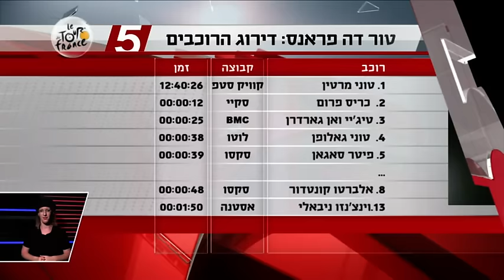יורו נשים - שחר נקב בחדשות הספורט